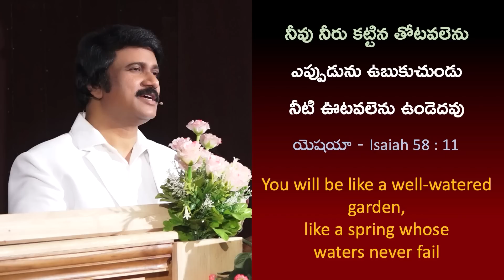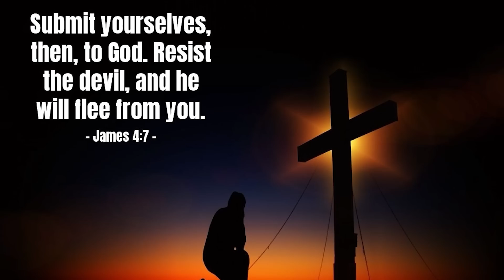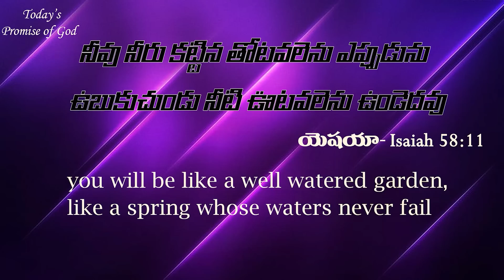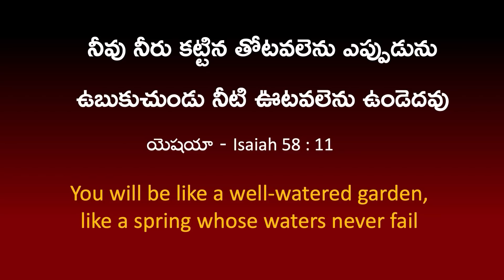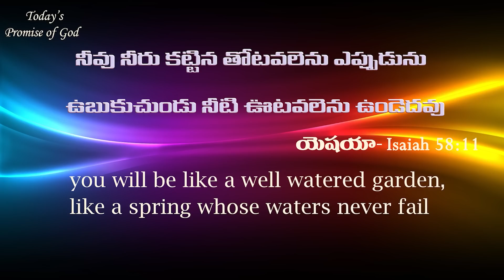May 9th, 2023 ఈ దినం దేవుని వాగ్ధానం Today God's Promise & Bible Devotion P J Stephen Paul